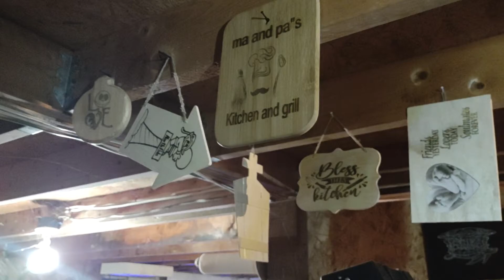biddy viddy#88 pt2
yep the conclusion l.m.a.o.